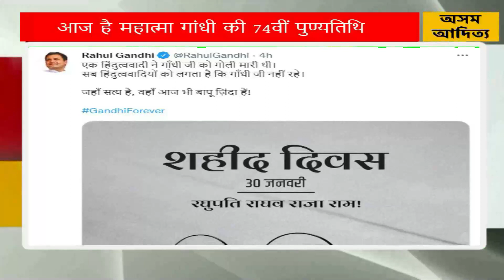HINDI NEWS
1,  आज शहीद दिवस है. आज के दिन 30 जनवरी, सन 1948 को महात्मा मांधी पंचतत्व में विलीन हो गए थे. इसी दिन नाथूराम गोडसे ने उनकी हत्या कर दी थी. अत: गांधी जी की पुण्यतिथि पर हर साल शहीद दिवस मनाया जाता है.

2,  आज बटद्रवा थान में तीर्थयात्रा करने आये नलबाड़ी तीर्थयात्री समूह का बटद्रवा थान के सामने ही एक्सीडेंट हो गया। जिसमें कई तीर्थयात्री घायल होने के साथ साथ एक तीर्थयात्री को गम्भीर चोटें आई है।

3,  लखीमपुर में आसाम शीतो रियो कराटे एसोसिएशन की पहल पर दो दिवसीय कराटे प्रशिक्षण शिविर का आयोजन किया गया है। इस शिविर में सहस्र प्रशिक्षार्थीओ ने हिस्सा लिया है।

और अब समय है देश दुनिया के इतिहास में आज यानी कि 30 जनवरी की तारीख पर दर्ज अन्य महत्वपूर्ण घटनाओं के बारे में बताने की